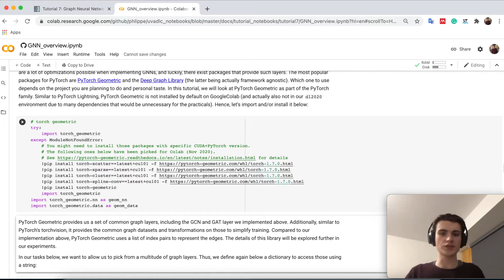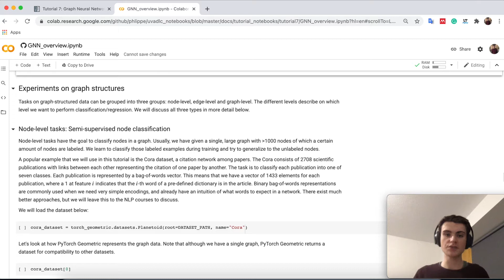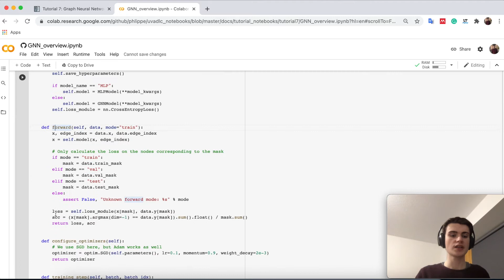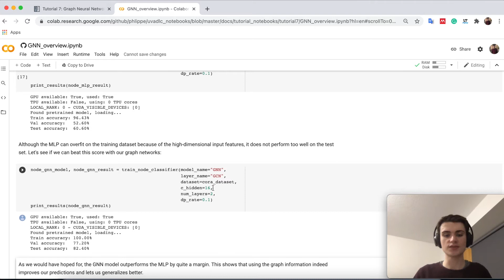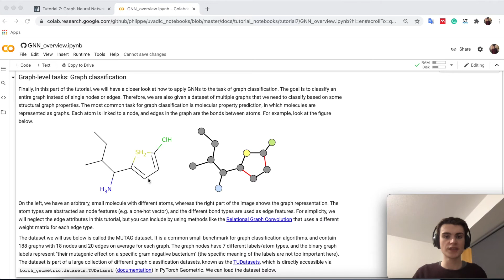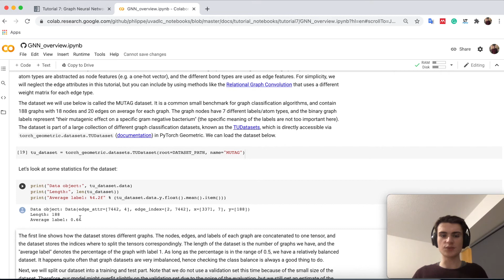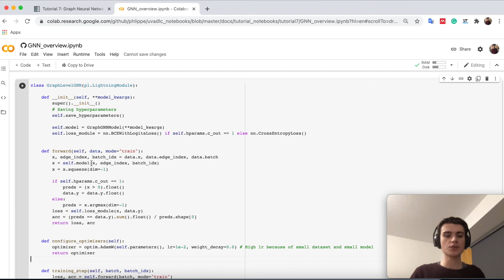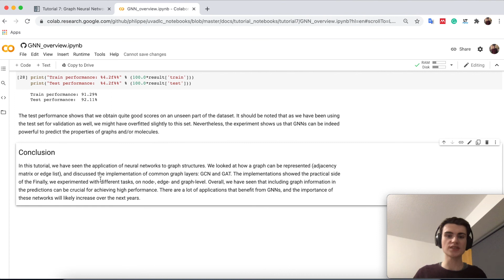Tutorial 7: Graph Neural Networks (Part 2)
In this tutorial, we will discuss the application of neural networks on graphs. Graph Neural Networks (GNNs) have recently gained increasing popularity in both applications and research, including domains such as social networks, knowledge graphs, recommender systems, and bioinformatics. While the theory and math behind GNNs might first seem complicated, the implementation of those models is quite simple and helps in understanding the methodology. Therefore, we will discuss the implementation of basic network layers of a GNN, namely graph convolutions, and attention layers. Finally, we will apply a GNN on semi-supervised node classification and molecule categorization. This notebook is part of a lecture series on Deep Learning at the University of Amsterdam. The full list of tutorials can be found

00:00 PyTorch Geometric
02:54 Node-level tasks
08:51 Edge-level tasks
09:50 Graph-level tasks
16:03 Conclusion